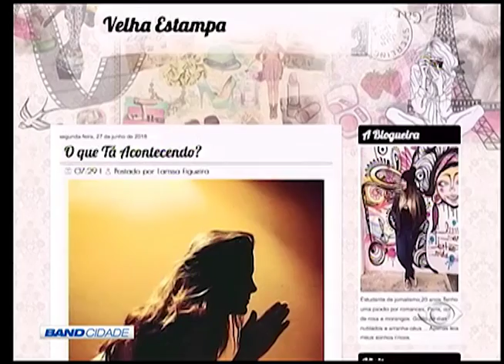BAND CIDADE 1ª EDIÇÃO 15 08 2016 PARTE 01